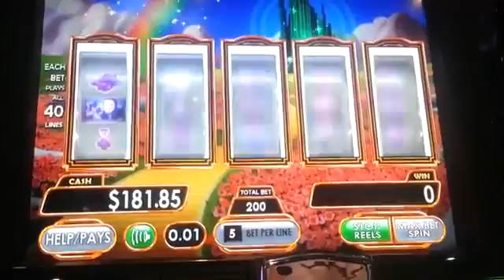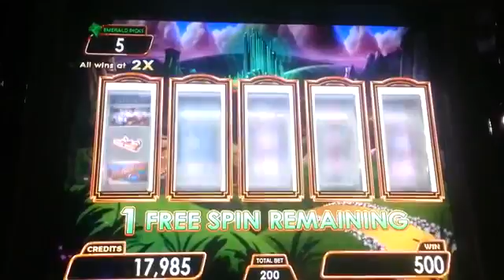Glinda the Good Witch 1c LIVE Play with BONUS